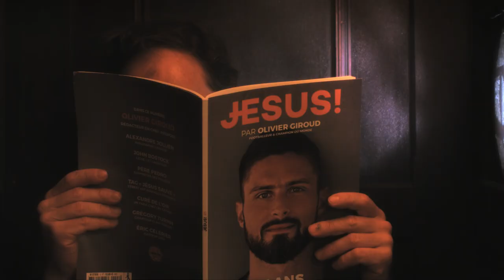Confesse - Teaser 1.1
La web-série Confesse vient illuminer tes fêtes de fin d'année ! Retrouve-la chaque dimanche à 10h00 à partir du 8 décembre ici même sur YouTube.